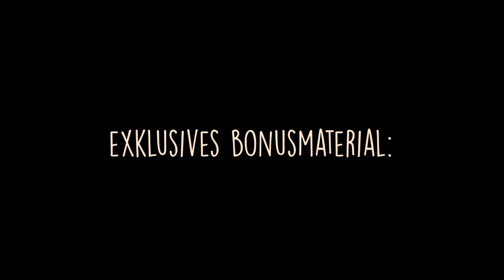Willkommen 2019! Silvesterparty im Kinder- und Jugendhospiz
So habt Ihr Silvester noch nicht erlebt und unsere Freunde auch nicht - wir sind immer noch ganz berauscht. Was für eine schöne Verabschiedung von 2018 und ein herzliches Willkommen 2019 im Thüringer Wald! Und Titus hat auch noch seinen Geburtstag gefeiert mit seiner Rockerbande "Highway to Hell". Langeweile zeigt Titus demonstrativ den Stinkefinger! Freunde aus den Dokupark-Projekten von "Die Zeit ist eine Brücke" und junge medien thüringen e.V. waren zu Besuch bei Lea, Titus, Simon, Simon und ihren Familien und haben es ordentlich im Wald krachen lassen.

Mehr Leben und Dokus aus unserer Serie "Die Zeit ist eine Brücke" findest Du auf dokupark.de und auf facebook. Like uns doch und bleib uns treu. Erleb mit uns die Zeit Deines Lebens!

Alle weiteren Episoden sowie weitere Medienprojekt im Kinderhospiz mit Freunden gibts hier auf dokupark.de in der kostenloses Mediathek Möchtest Du mit uns befreundet sein? facebook instagram "Die Zeit ist eine Brücke" ist eine Doku-Reihe, die Jugendbildungs-Projekte des junge medien thüringen e.V. im Kinder- und Jugendhospiz Tambach-Dietharz begleitet hat. Wir danken dem Team des Kinder- und Jugendhospizes Tambach-Dietharz, allen Kindern, Jugendlichen und Eltern unglaublich für diese wunderbare gemeinsame Zeit und die Erfahrungen. Wir danken außerdem der AKTION MENSCH sowie THINK BIG für die Unterstützung der Projekte und der Kulturellen Filmförderung des Freistaats Thüringen für die Unterstützung der Feuerköpfe, die ehrenamtlich mit den jugendlichen Medienmachern die Doku-Reihe zu den Projekten produzieren und die Mediathek DokuPark hierfür entwickelt haben. Alle medienpädagogischen Projekte und Filme werden nicht kommerziell ausgewertet. Die Filme stellen wir hier kostenlos zur Verfügung und möchten gern, dass diese auch verbreitet werden, um über das Thema Kinderhospiz aufzuklären, aber auch, um diesen tapferen Kindern und Eltern mehr Würde und Respekt zu geben, indem sie Dank Aufklärung über sinnlose Vorurteile und Ängste weniger gesellschaftlich ausgegrenzt werden. Ihr dürft die Filme zu Bildungs- und Aufklärungs respektvoll weiterverwenden und bearbeiten, solange Persönlichkeitsrechte der Beteiligten nicht bösartig verletzt werden. Wir haben teilweise lizensierte und lizenzfreie Musik verwendet, aber auch Musik-Wünsche der Kinder und Jugendlichen bei den medienpädagogischen Projekten berücksichtigt. Wir berufen uns auf Artikel 5 im Grundgesetz, der die Freiheit der Künste und der Bildung garantiert und - wie jüngst vom Bundesverfassungsgericht festgestellt - nicht im Widerspruch zu den Leistungsschutzrechten der jeweiligen Künstler steht. Wir haben versucht, mit den Musikverlagen eine Zusammenarbeit anzustreben, wurden aber aufgrund mangelnder Relevanz nicht bearbeitet.Wir hoffen daher auf die Kulanz und das Verständnis jener Künstler, aus deren Werken wir mit vielen Menschen und Momenten Neues geschaffen haben. Danke. verantwortlicher Projektleiter/Medienpädagoge des junge medien thüringen e.V.: Henryk Balkow Produzent "Die Zeit ist eine Brücke" und V.i.S.d.P. der Webseite Dokupark: Henryk Balkow / Feuerköpfe (R) by ames Medien | Management Henryk Balkow